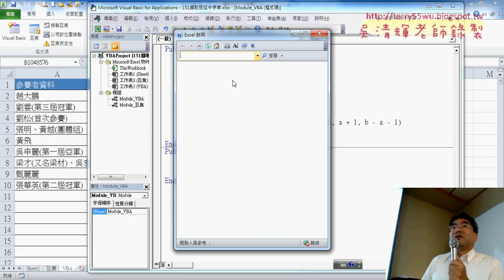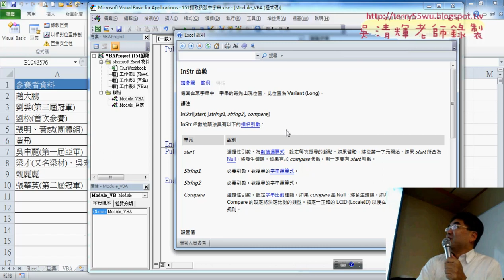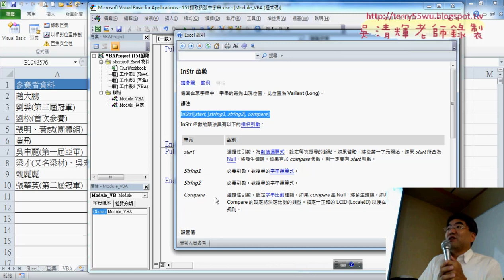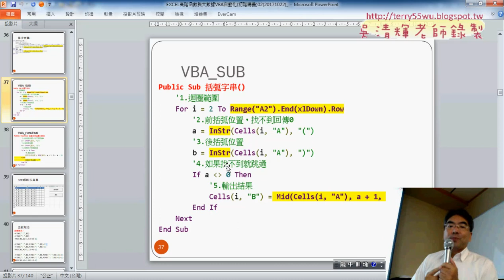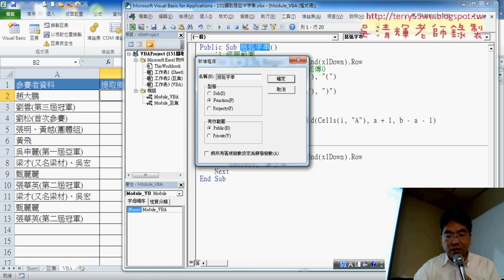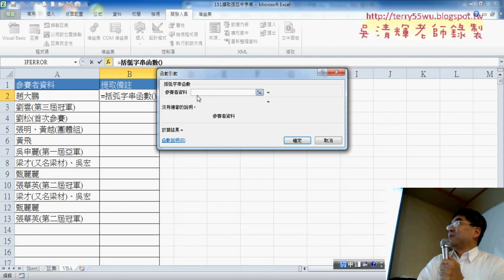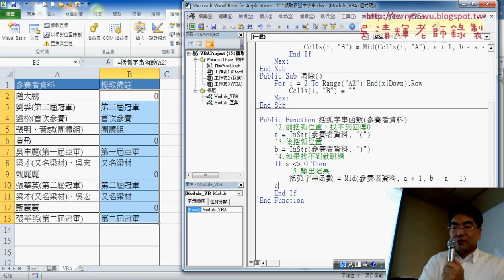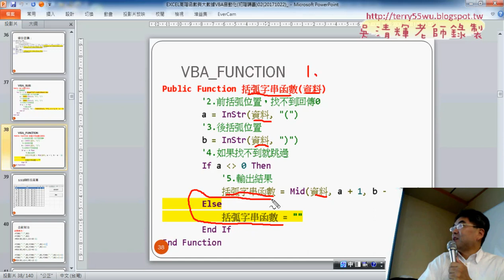04 自訂擷取括弧函數程式說明